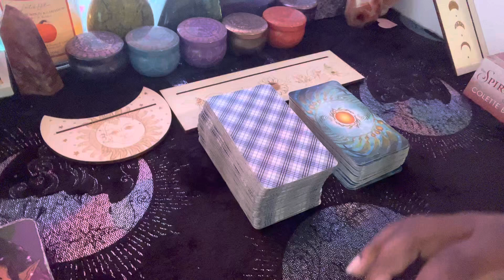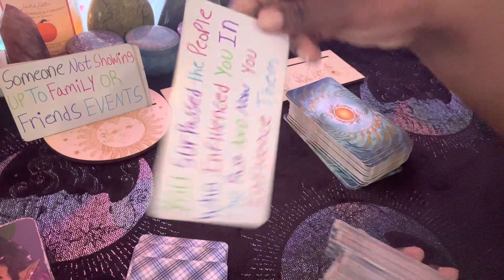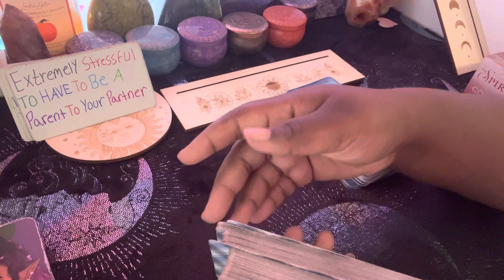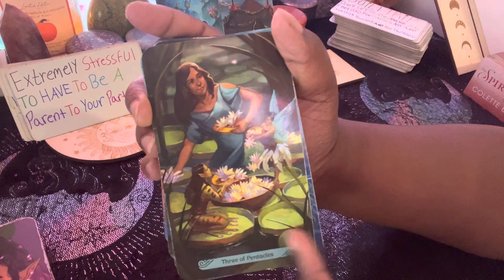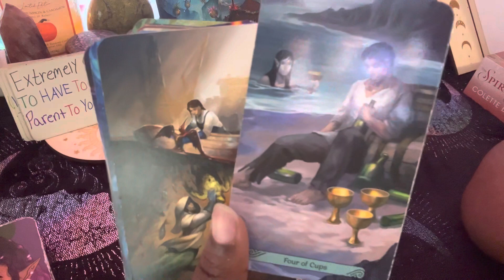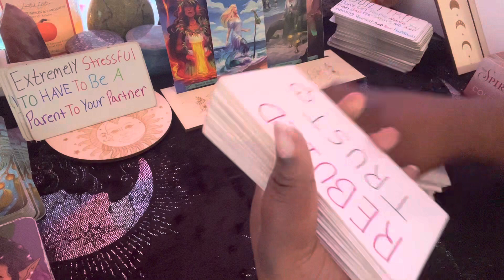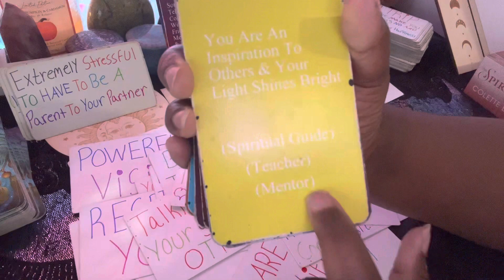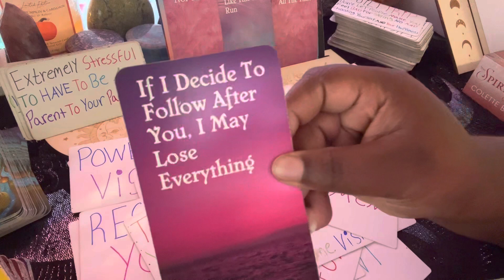Leo♥️People Will Try 2 Test U But Dont Let Them Stress U☀️Sum1 Wants 2 Rebuild Trust With U🌹leo